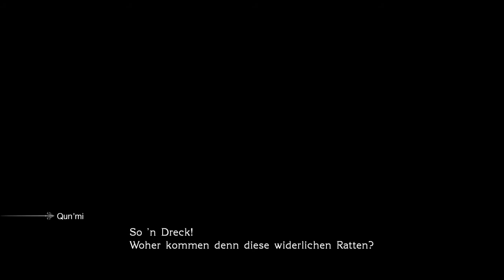Let's Play "Final Fantasy Type-0 HD" | Part 4 | German- ESPER-Kampf wir kommen!!! ..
Wir kämpfen uns weiter durch die Menge und landen schließlich in der Arena .. doch wie besiegt man einen großen Manipulator .. da hilft wohl nur noch ODIN !! ..